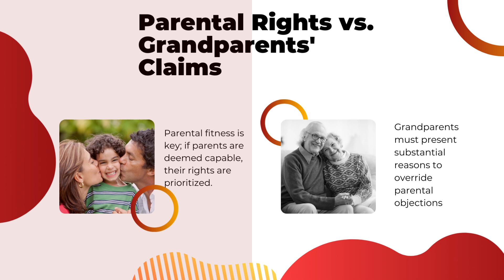Grandparents' Last Resort: Kidnapping Your Grandkids (Don't Try This At Home)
This video explains the complex legal landscape around grandparents' rights in California. While grandparents may pursue custody or visitation of their grandchildren through the courts, the process is often long and difficult.

We discuss the specific situations where grandparents can petition for rights, such as if the parents are unfit or deceased. However, courts still give strong preference to parental rights if the parents are fit and responsible. Key factors judges weigh are the existing grandparent-grandchild relationship, the child's preferences, any parental fitness issues, and potential benefits/risks to the child.

Grandparents need to strategically build their case by consulting an attorney, documenting their involvement, and showing they aim to support the parents when possible. The video stresses that communication, compromise, and focusing on the child's best interest is ideal although challenging.

If you are a grandparent weighing your legal options to gain access to your grandchildren in California, this video provides perspective on navigating this complex family law issue. Remember - with care and patience, positive solutions are possible even in difficult circumstances.

More About The Law Offices of James Arrasmith

James L. Arrasmith is a Super Lawyer Rising Star – an exclusive group of only 2.5% of the best attorneys in each of the States in the United States. He graduated as the valedictorian and in the top 1% of his law school class, setting an unprecedented record by achieving the highest grade point average in the school’s history of over 50 years. Super Lawyers such as James L. Arrasmith offer experienced and effective attorney services to all California counties.